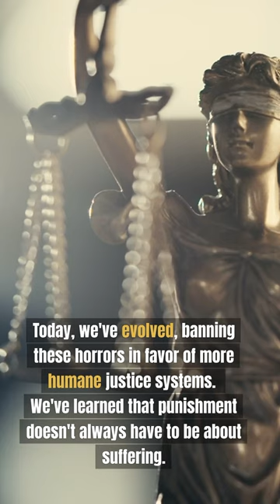The worst forms of ancient torture 😱